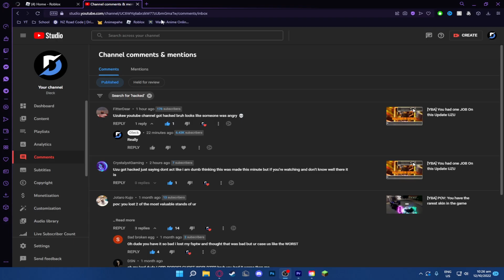[YBA] Uzukee Hacked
so Uzu youtube channel got hacked funny moment once in a lifetime
now uzu will delay becuase his yt channel got hacked
Use code DleckYT in epic games